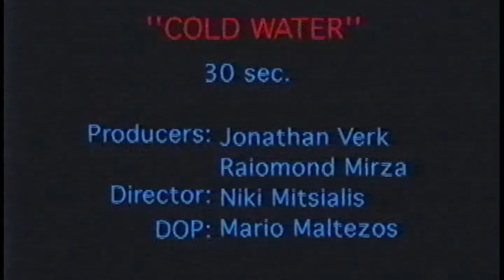Environaction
This video is about Environaction